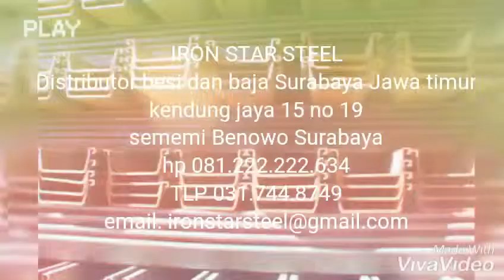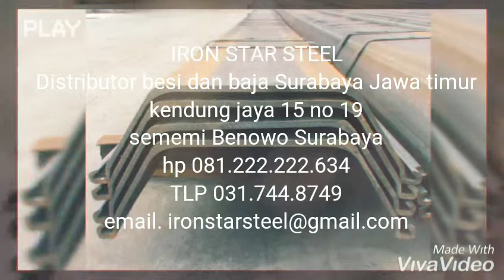Harga Sheet pile, Harga Sheet pile Baja, Harga Sheet pile turab baja,harga baja Sheet pile terbaru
Kami supplier distributor besi dan baja Surabaya Jawa timur
Menjual baja turab U Type Sheet pile baja dengan berbagai ukuran dan jenis baja berstadart jis / SNI
Silahkan hubungi marketing support kami jika anda membutuhkan material baja Turab Sheet pile U Type
IRON STAR STEEL

Kami siap mensuplay kebutuhan besi dan baja anda ke seluruh Indonesia
Tag#